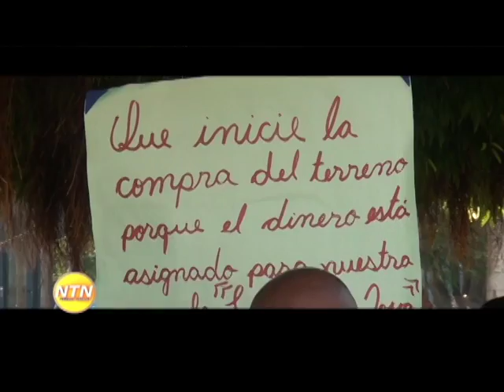Piquetean regional de educación demandando construcción escuela cruce de los Basilios